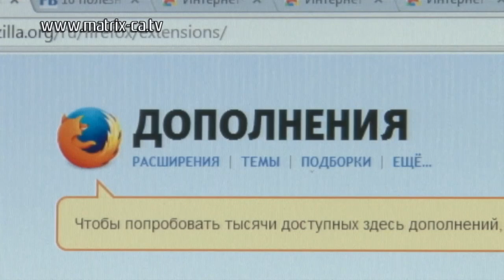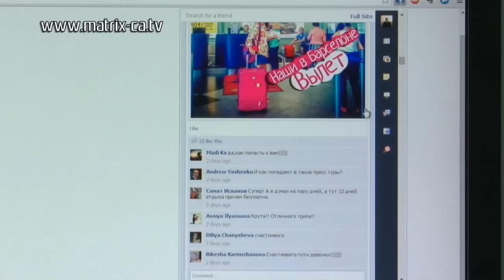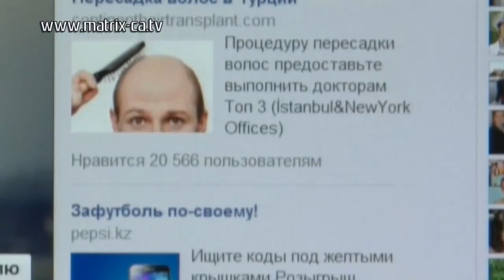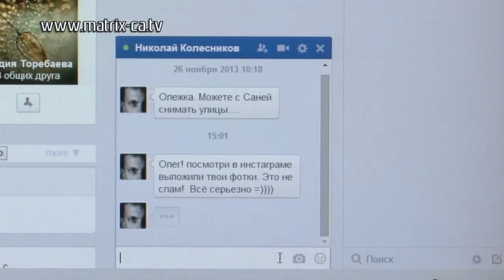5 расширений, которые сделают Facebook удобнее (265)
Facebook по численности - 3-я страна в мире, после Китая и Индии, с населением около миллиарда человек.